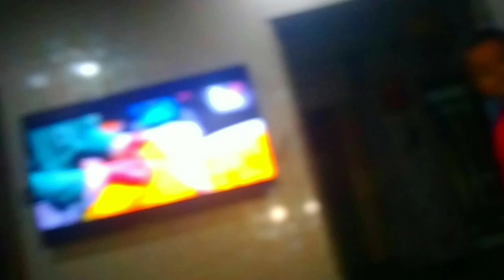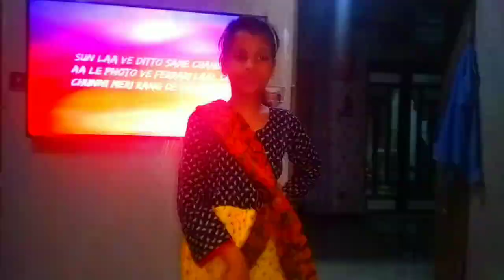YEH KIS KI SHADI KI DANCE PRACTICE🕺🤾🤾‍♀️🤾🤾‍♀️🤾🤾‍♀️ki HUM NY